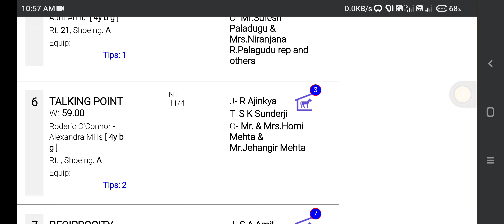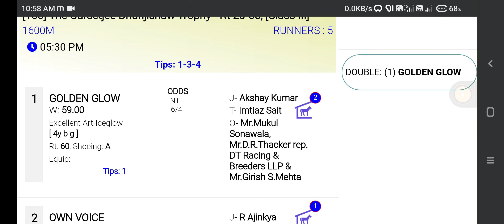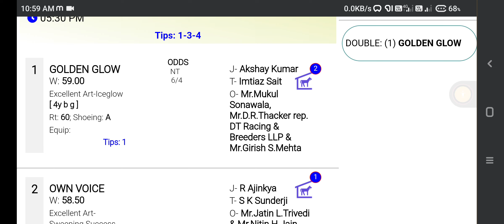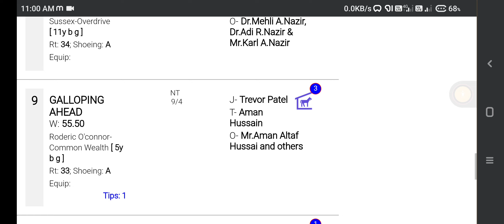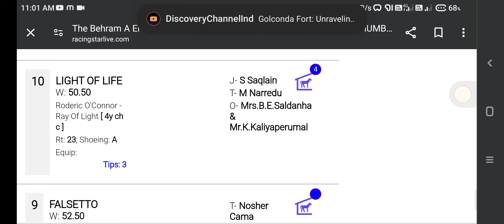MUMBAI HORSE RACING TIPS [24th MARCH 2024]